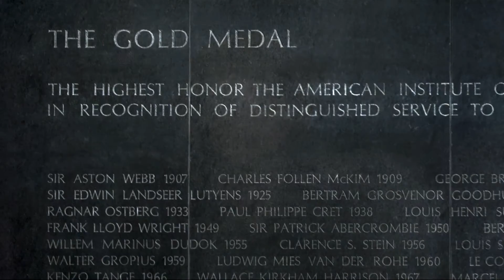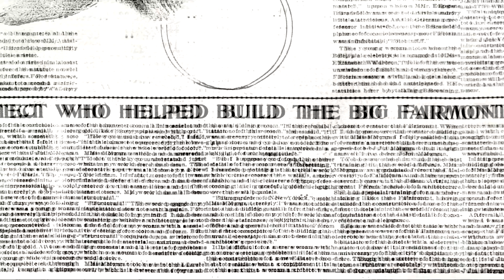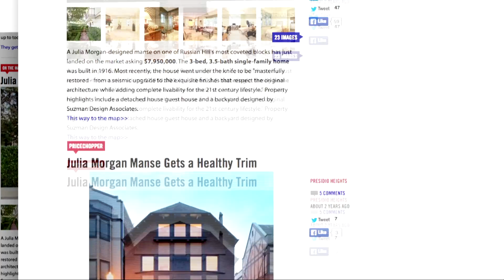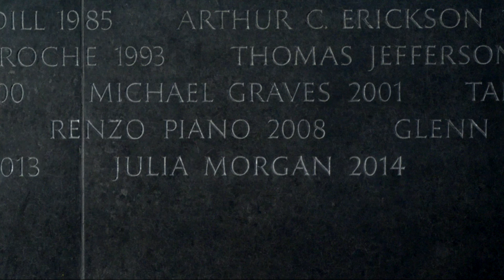Celebrating Julia Morgan, FAIA, 2014 AIA Gold Medal Recipient in Chicago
Architects, authors, and U.S. Senator Dianne Feinstein celebrate the enduring legacy of Julia Morgan, FAIA, the first great American female architect. Morgan was posthumously awarded the 2014 AIA Gold Medal at AIA Convention 2014 in Chicago, where Morgan's grandniece, Ellen North and her daughter Lauren Woodland, accepted the award, followed by remarks from Beverly Willis, FAIA.